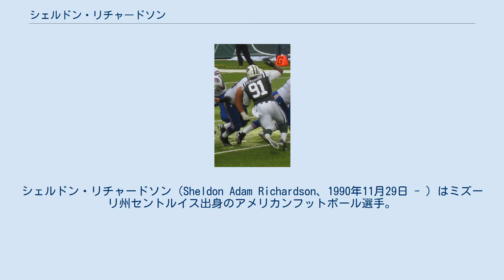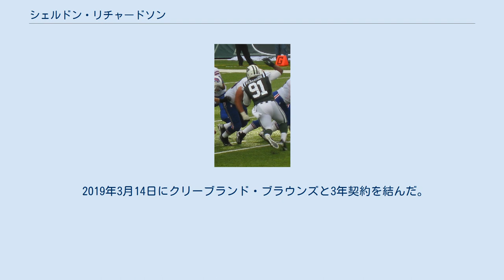シェルドン・リチャードソン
シェルドン・リチャードソン（Sheldon Adam Richardson、1990年11月29日 - ）はミズーリ州セントルイス出身のアメリカンフットボール選手。
現在NFLのクリーブランド・ブラウンズに所属している。
 高校時代にはサック19回に加え、タイトエンドとして8タッチダウンを記録した。
学業成績不振のため、当初進学予定だったミズーリ大学には進学できず、ジュニアカッレッジで2年間過ごした。
その後ミズーリ大学に転校し2011年シーズンには肩の負傷をかかえながら2試合に先発してタックル37回、ロスタックル8回、サック2回を記録し、オールビッグ12に選出された。
 ジェッツ時代、2013年第3週のバッファロー・ビルズ戦でパスラッシュをするリチャードソン 2013年のNFLドラフト1巡13位でニューヨーク・ジェッツに指名され、7月25日に4年契約を結んだ。
11月には月間最優秀新人賞に選ばれた。
ジェッツの選手が選ばれるのは2009年のマーク・サンチェス以来であった。
第17週のマイアミ・ドルフィンズ戦ではフルバックとしても起用され、キャリー2回1タッチダウンをあげた。
この年、タックル78回、3.5サックの成績を残し、AP通信NFL守備新人王に選出された。
 2014年シーズンはタックル66回、8.0サックを挙げ、プロボウルに選ばれた。
 2015年シーズンは、リーグの薬物規定違反の為、開幕から4試合の出場停止処分を受けた。
 2015年10月15日、シーズン初出場となったワシントン・レッドスキンズ戦では相手QBのカーク・カズンズに対し 3タックルと0.5サックを記録し、34-20での勝利に貢献した。
 2015年シーズンは11試合に出場し、35タックル、5サック、2ファンブルフォースを記録した。
 2016年シーズンは15試合に先発し、62回のタックル(内38回のソロタックル)1.5サック、1ファンブルフォースを記録した。
 2017年9月1日、ジャーメイン・カースとドラフト2巡目との交換トレードでシアトル・シーホークスに移籍した。
 このシーズンは15試合に先発出場し、44回のタックル(内27回のソロタックル), 1サック、1インターセプト、1ファンブルフォースを記録した。
 2018年3月16日にミネソタ・バイキングスと1年契約を結んだ。
 レギュラーシーズン全16戦に先発し、49回のタックルと4.5回のサックを記録した。
 2019年3月14日にクリーブランド・ブラウンズと3年契約を結んだ。
 第12週のマイアミ・ドルフィンズ戦ではライアン・フィッツパトリックを2度サックし、41–24の勝利に貢献した。